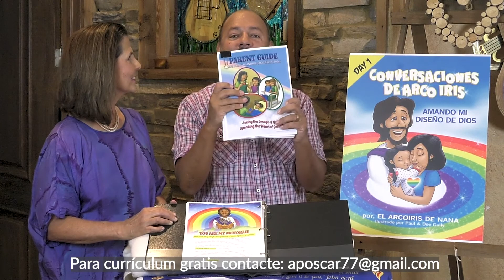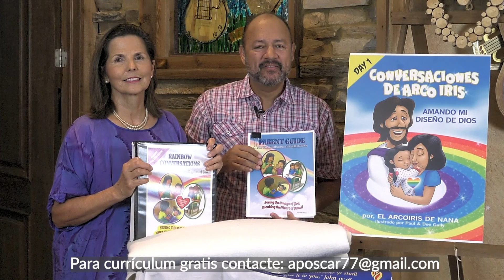Curriculum Rainbow Conversations